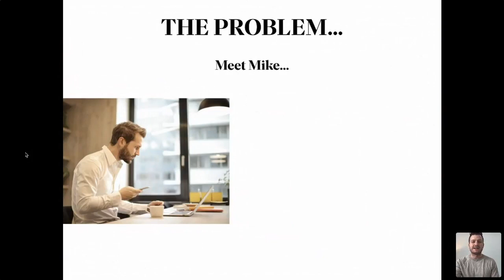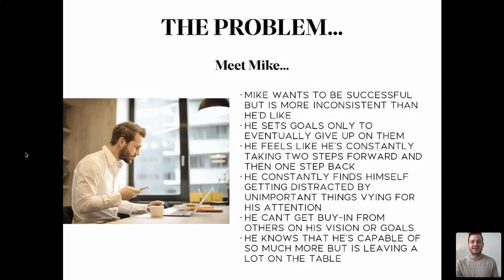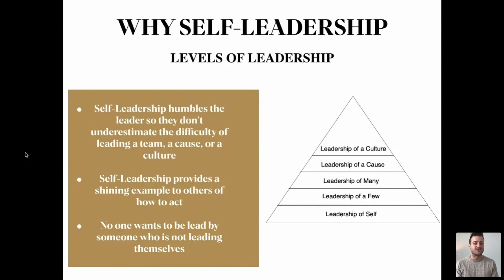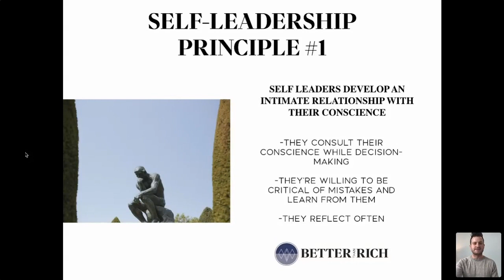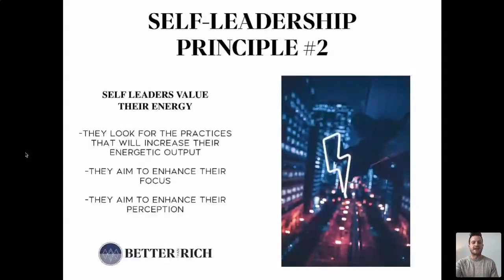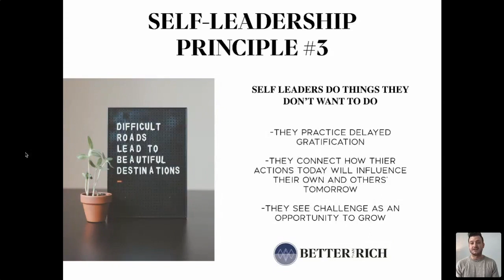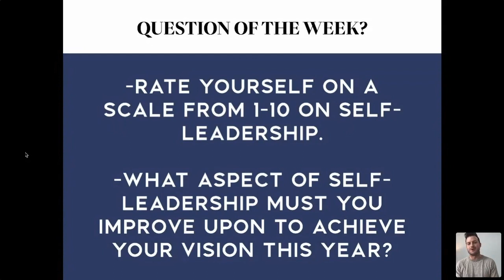Unlock the Secrets of Self-Leadership!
How to Practice Self-Leadership

What is self-leadership and why does it matter?

In this video, we'll do a deep dive into self leadership, why self leadership matters, and how to cultivate self leadership in your life.  You'll learn our 3 tips including developing an intimate relationship with your conscience, valuing your energy, and doing things you don't want to do.